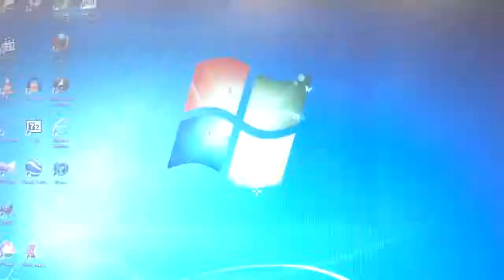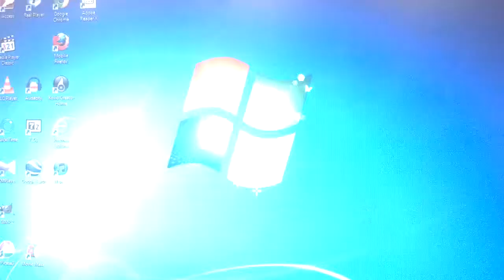Minecraft PC- RAGE QUIT!!!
I lost my awesome knockback 1 diamond sword enchanted with a level 1 enchantment point!!!